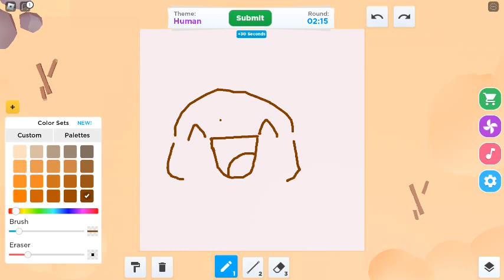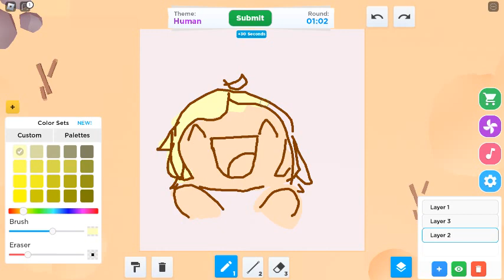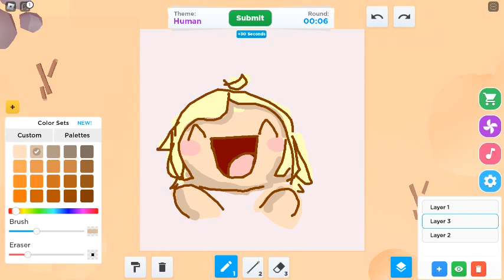playing speed draw part 1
i played this game a lot of times 0-0